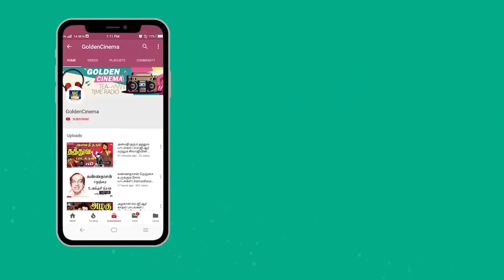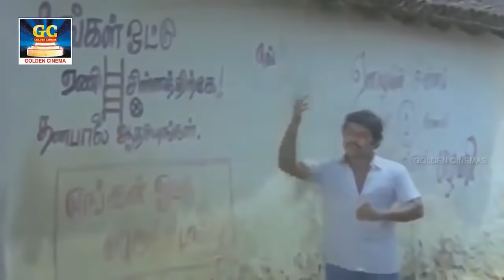கிராமத்து டப்பாங்குத்து பாடல்கள் | Giramathu Dappankuthu Padalgal | Tamil Kuthu Video Songs HD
கிராமத்து டப்பாங்குத்து பாடல்கள்" Watch And Enjoy Full Video Songs HD